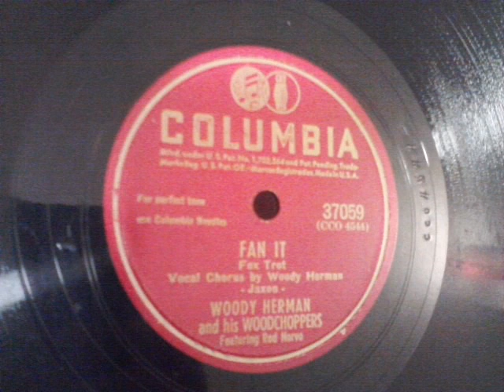78 Rpm: Woody Herman & His Woodchoppers (featuring Red Norvo) - Fan It - Columbia 37059 - 1946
Transferred directly from the original 1946 Columbia 78 rpm
Transferred with 1956 Stromberg - Carlson SR-406 tube amp
And 1956 Garrard RC121/4D 4 speed record changer
With GE VR II variable reluctance cartridge